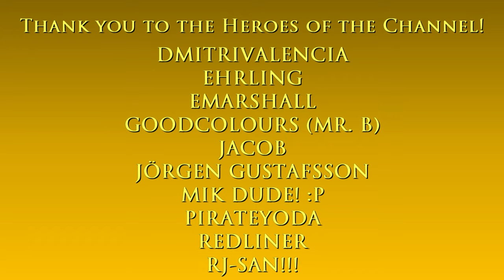Road Trip #234 - SLEX Elevated Extension Northbound - Apr 2022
Hello everyone and welcome aboard!

Join us as we go on a nice northbound daytime drive on the SLEX Elevated Extension

I hope you'll enjoy the ride! :3

Timestamps:
00:00 Hello :D
00:05 Overview maps
00:13 Start: SLEX (Muntinlupa area)
00:44 Welcome to the SLEX Elevated Extension
00:50 About the SLEX Elevated Extension
01:10 Alabang Viaduct below
01:32 Skyway (at-grade and elevated) below
02:24 Welcome to the Metro Manila Skyway
02:34 Trip summary
02:36 Shoutouts

1. California Boiz (Instrumental Version) by Pandaraps

Editing computer used:
ASUS ROG Zephyrus S15
Model: GX502LXS-HF053TS
Processor: Intel Core i7-10875H
Graphics card: GeForce RTX 2080 Super Max-Q 8GB
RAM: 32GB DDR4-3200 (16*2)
Storage 1: 1TB Western Digital WDC PC SN730 M.2 NVMe PCIe 3.0 SSD
Storage 2: 250GB Samsung 970 EVO Plus M.2 NVMe PCIe 3.0 SSD

Other hardware:
Dashcam: YI Smart Dash Cam (2019 model)
Recorder: Elgato Game Capture 4K60 S+ (for gaming videos)
Headset: ROG Delta
Mouse 1: ROG Gladius II (wired)
Mouse 2: Logitech M170 (wireless)
Extra keyboard: Logitech MK320 (I need num keypad lol)
Controller 1: Logitech Extreme 3D Pro joystick (for gaming videos)
Controller 2: Microsoft XBox 360 Controller (for gaming videos)

Software:
OS: Windows 10 Home
Editing: Vegas Movie Studio (legitimate purchase)
Internet: FTTH 400Mbps